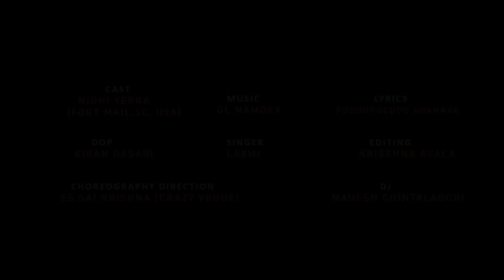ANDHALA NA MOGUDHU || TIK TOK TRENDING DJ SONG || BY LAXMI FOLK SONG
village tv

Sunrise Media Productions..

Lyrics : Poddupodupu Shankar

Singer

Choriography : Janu lyri

Dop : Kiran Dasari

Editing : Krishana asala

DJ : Mahesh Chintalabori

Direction : ES Sai  Krishna { Crazy Vogue }

laxmilatest folksongs